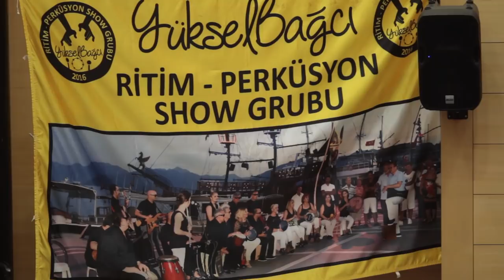BÖYLE HARMANDALI DİNLEMEDİNİZ!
Yüksel Bağcı'nın organize ettiği konserde,Işık Soğukkuyu,zurnayı resmen konuşturdu ve ortaya böyle muhteşem bir Harmandalı resitali çıktı.Emin olun böyle hicaz taksim ve harmandalı dinlemediniz.Oynanan Zeybek te konsere renk kattı.